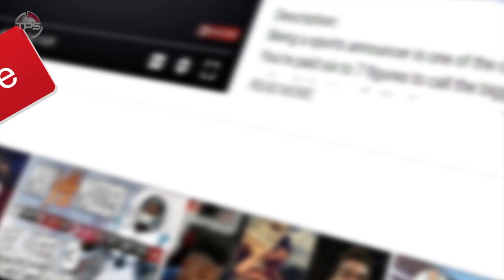When Your “BRAIN FARTS” in the Middle of a Big Game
Athletes forgetting in the middle of a game

Tom Brady forgot hat down it was and cost his team the game.  But Tom Brady wasn't the only superstar athlete to forget in the middle of a play or game.

Today we present, When Your “BRAIN FARTS” in the Middle of a Big Game.